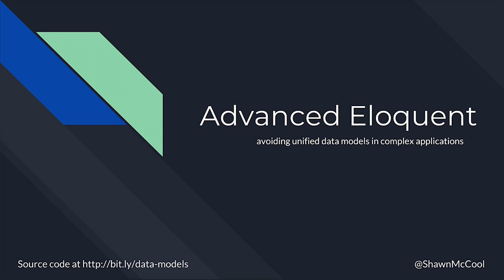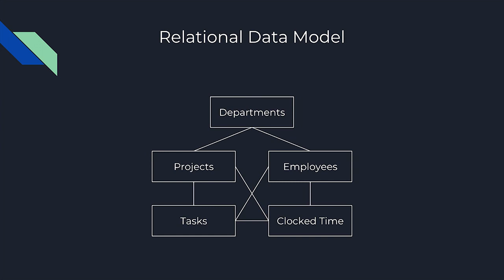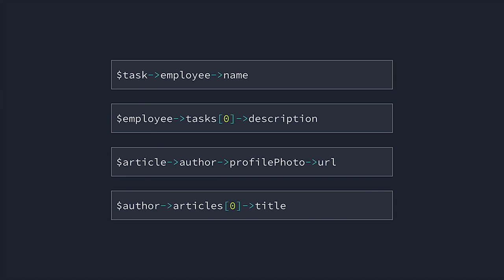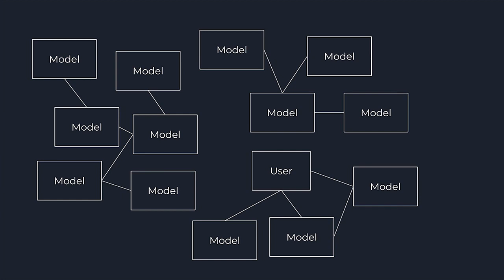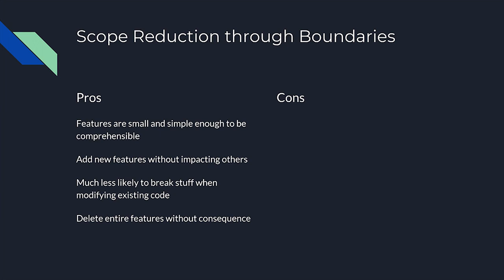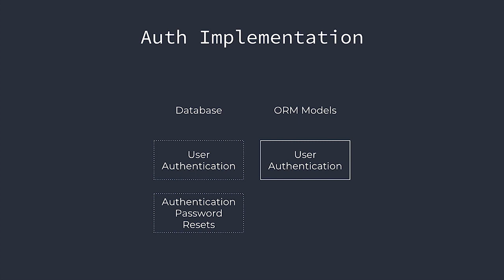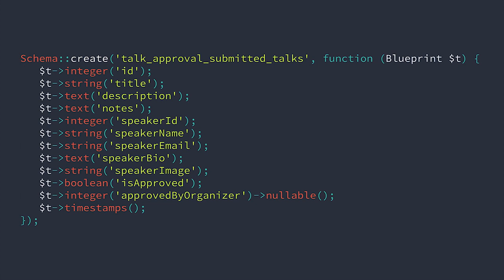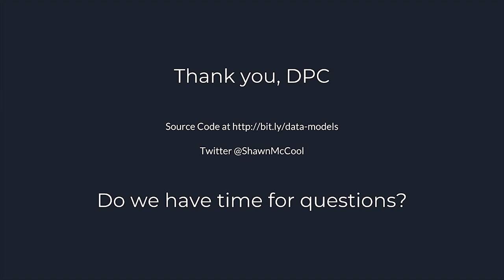18. Boundaries in Architecture Conference Talk - Event Sourcery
This talk was given at the Dutch PHP Conference in Amsterdam. The title mentions the web framework Laravel, but the talk is agnostic of languages and frameworks.

Event Sourcery is a video course created by Shawn McCool that covers the fundamentals of reactive systems and event sourcing, both theoretical and practical. The course combines carefully produced video lectures and real source code examples to show how the ideas translate into working code.

The code is written in PHP by a polyglot developer and developers familiar with C#, Java, and other similar programming languages will feel at home.